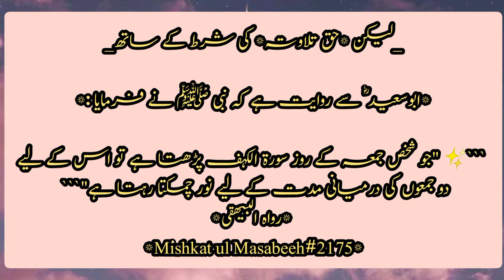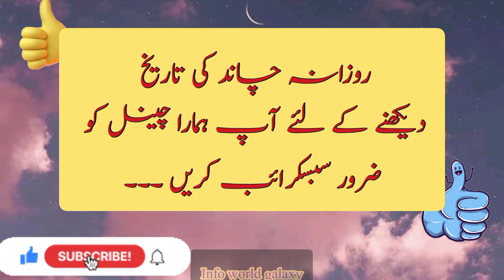Today moon date|15 October 2021|Islamic calendar|Ajj chand ki tarikh desi date kiya h| IWG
hijjri Calender-Today Moon date|Aaj chand ki kiya tarikh h|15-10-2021|Info World galaxy
Today Moon date|Aaj chand ki kiya tarikh h|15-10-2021|hijjri calender
link:

date
Islamic date
Islamic Calender
Islamic calendar2021
islamic calender tiday date
October15 2021
October2021
October islamic Calender
August2021 desi tarikh
October 2021 desi tarik
info world galaxy
September Calendar

Chapters:
00:04  aaj ki achii bat
00:18  Today Calendar
00:24  desi date
00:27   Islamic date
00:35  Today
00:39  Gregorian Date
00:58   Sunrise
01:06  Subscription

august calender
October calendar2021
2021
*⋆ یومِ جمعہ ：

_لیکن *حق تلاوتہ* کی شرط کے ساتھ_

*ابوسعید ؓ سے روایت ہے کہ نبی ﷺ نے فرمایا :*

 ```✨"جو شخص جمعہ کے روز سورۃ الکہف پڑھتا ہے تو اس کے لیے دو جمعوں کی درمیانی مدت کے لیے نور چمکتا رہتا ہے"```
  *رواہ البیھقی*
*Mishkat ul Masabeeh#2175*
 ```دعا ہے ﷲ سبحانہ و تعالیٰ روز محشر ہمیں ہمارا اعمال نامہ دائیں ہاتھ میں دے..```
*آمیـــــــن اللـهـم آمیـــــــن*

 ```🗒️جمعہ کے دن کو سورۃ الکھف سے منور اور درود شریف سے معطر کیجئے..!!```

*‏❤︎اللَّهُمَّ صَلِّ وَسَلِّم وبَارِك عَلَى نَبِيِّنا مُحَمَّدٍ ﷺ*